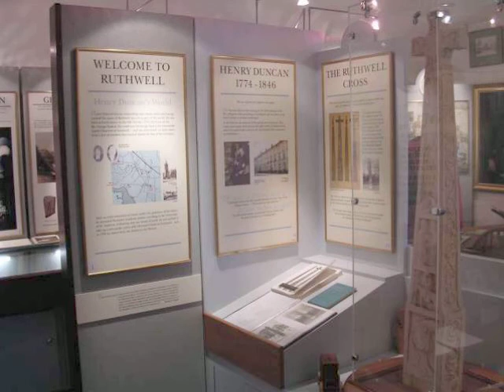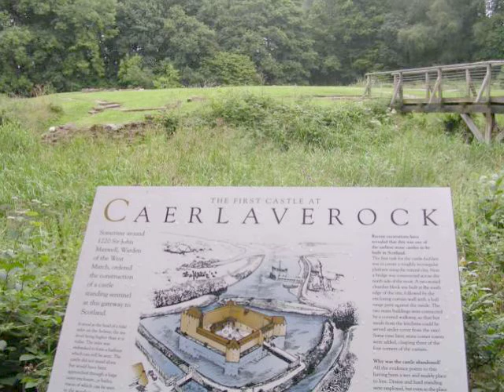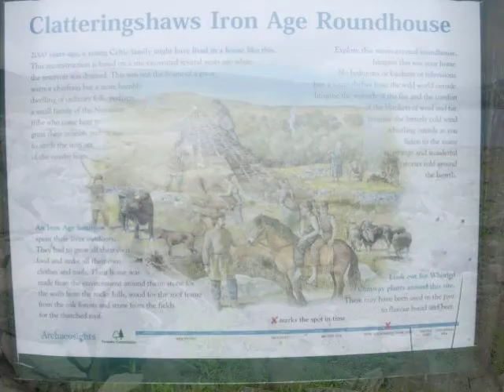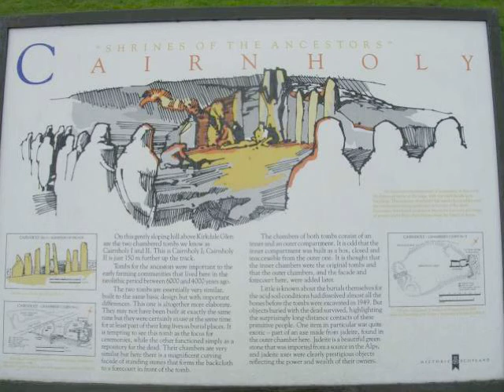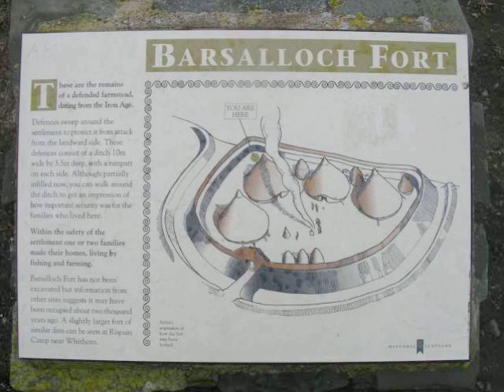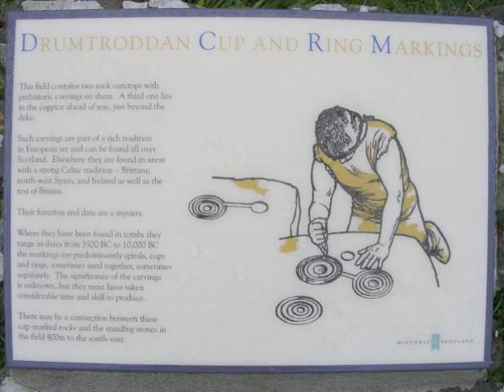Scotland - Dumfries, Glentrool Forest, Girvan, Galloway.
August 2008.
Special thanks to & for the following:

Historic Scotland,
and the monuments thereof;

Forestry Commission Scotland:
FCS visitor centres at Clatteringshaws Loch and Glen Trool,
FCS nature reserve by Loch Trool;

Scottish Natural Heritage;

Scotland's National Nature Reserves;

RSPB nature reserves at Mersehead Sands, Wood of Cree, Mull of Galloway;

WWT nature reserve at Caerlaverock;

The largest independent 'Local Nature Reserve' in the British Isles at Wigtown Bay;

The nature reserve at Cream o' Galloway;

Lighthouse visitor centre, Mull of Galloway;

Botanic Gardens, Logan;

The Reverend Henry Duncan, 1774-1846, founder of savings banks, restorer of the Ruthwell Cross;

Robert the Bruce, 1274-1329, who defeated the English at Glen Trool;

The statue of Robbie Burns, Dumfries: "A Man's A Man For A' That".

Soundtrack taken from:
Crystal Cascades by Tranquility (Chris Buckman).

For those who love it all, for those who care:
For those with enough sensitivity to
prevent over-development, poisoning, spoiling:

Is 'GM' tantamount to genocide?

See also (search): Codex Alimentarius.

Description:
1) Ruthwell Cross;
2) Ruthwell Cross;
3) Ruthwell Cross;
4) Ruthwell Church;
5) Savings Bank Museum, Ruthwell;
6) Museum;
7) Museum;
8) Museum Building;
9) Comlongon Castle, now a hotel;
10) Caerlaverock, WWT nature reserve;
11) Caerlaverock, reserve;
12) Caerlaverock, the second castle;
13) Caerlaverock, second castle;
14) Caerlaverock, the first castle, remains;
15) Caerlaverock, second castle;
16) Dumfries, a swollen River Nith;
17) Dumfries, statue of Robbie Burns;
18) Sweetheart Abbey;
19) Sweetheart Abbey;
20) Criffel Hill;
21) Sandyhills Bay, beach;
22) Sandyhills Bay, waterwheel;
23) Sandyhills Bay, beach;
24) Sandyhills Bay, campsite;
25) Tower near Kirkgunzeon;
26) Brighouse Bay;
27) Cream o' Galloway, nature reserve;
28) Cardoness Castle;
29) Road over Bengray to Laurieston Forest;
30) Loch Ken, campsite;
31) Loch Ken, fishing;
32) Loch Ken;
33) Loch Ken, disused railway viaduct;
34) View Northwards from viaduct;
35) Black Craig of Dee;
36) Clatteringshaws Loch;
37) Perished tree roots;
38) Clatteringshaws Iron Age Roundhouse;
39) Roundhouse foundation;
40) Always share your quiche with Chaffinches;
41) Clatteringshaws Loch, dam wall;
42) Cairnholy (two, situated uphill);
43) Cairnholy (two);
44) Cairnholy (one, situated downhill);
45) Cairnholy (one, courtyard at the front);
46) Cairnholy (one, cairn at the rear);
47) Road over Cairnharrow at Glen village;
48) Wood of Cree, RSPB nature reserve;
49) Glen Trool, Loch Trool;
50) Glen Trool, stone marks the victory of Robert the Bruce;
51) Buchan Burn, FCS reserve;
52) Buchan Burn;
53) Water of Minnoch, FCS visitor centre;
54) Water of Minnoch;
55) Descent from Polmaddie Hill & Carrick Forest to Barr village;
56) Girvan, station;
57) Girvan, band practise;
58) Girvan, harbour;
59) Girvan, beach;
60) Pinmore, railway viaduct on the Girvan-Stranraer line;
61) Pinmore, viaduct;
62) Forestry at Carserrigan;
63) Swallows nesting;
64) Torhouse Stone Circle;
65) Torhouse Stone Circle;
66) Torhouse, stone avenue to the East;
67) Garlieston Harbour;
68) Isle of Whithorn, harbour;
69) St. Ninian's Cave;
70) Barsalloch Fort;
71) Barsalloch Fort;
72) Druchtag Motte;
73) Druchtag Motte;
74) Drumtroddan Cup & Ring Marks;
75) Drumtroddan Cup & Ring Marks;
76) Drumtroddan Standing Stones;
77) Drumtroddan Standing Stones;
78) Whithorn Priory;
79) Whithorn Priory;
80) Restaurant at the top of the cliff, Mull of Galloway;
81) Lighthouse, Mull of Galloway;
82) Lighthouse, showing 250W sealed beams;
83) Logan Botanic Gardens;
84) Logan Botanic Gardens;
85) Logan Botanic Gardens;
86) Portpatrick Harbour.